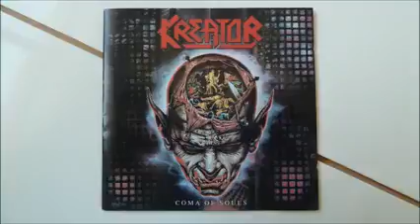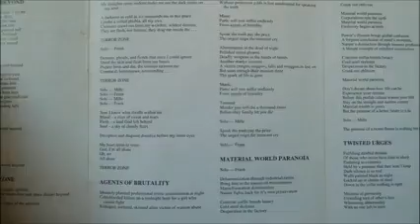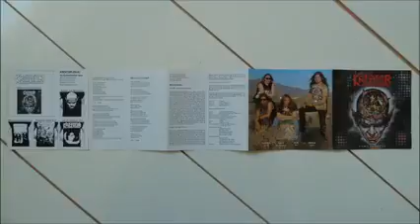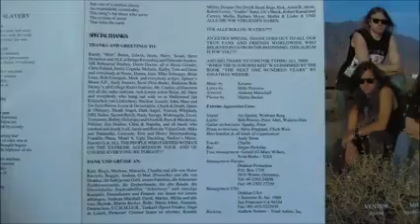Kreator Terror Zone